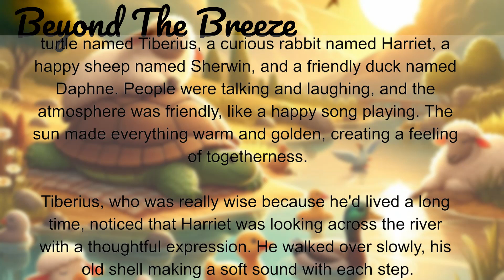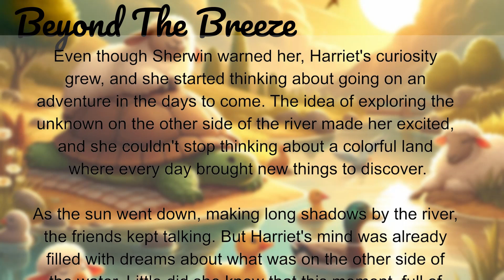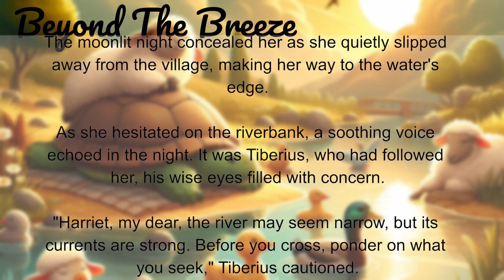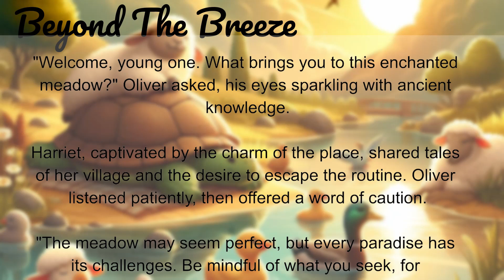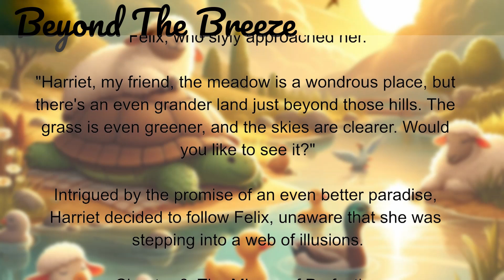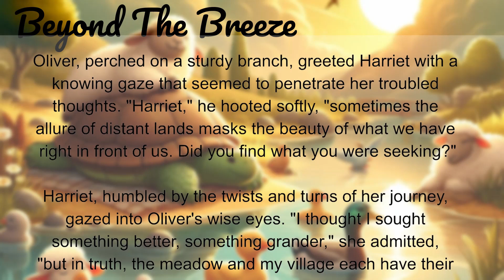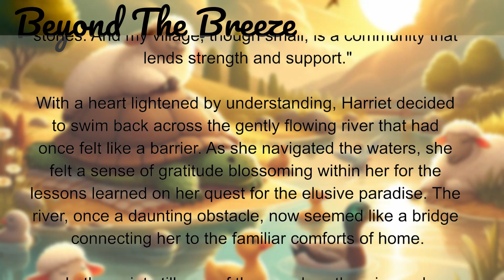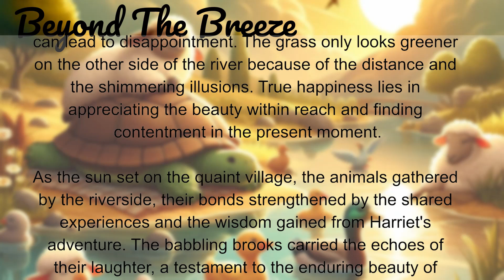Beyond the Breeze | Learn English through Story | Graded Reader - Level 1| Improve your English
Stories to Learn English - Beyond The Breeze ★ Level 1 ★ Graded Readers

My gear for shooting this video:
🎥 Sony a7III camera
🎬 Sony FE 24-70 f2.8 Lens
🎙️ Shure SM7B Microphone
🔆 Fill Light 60W
💡 Key Light 150W
📽️ Benro IT15 Tripod for Sony a7III camera

English story
english stories
stories in english
story english
story
learn english
learning english
learn english through stories
study english
english listening

• English Stories Listening Practice